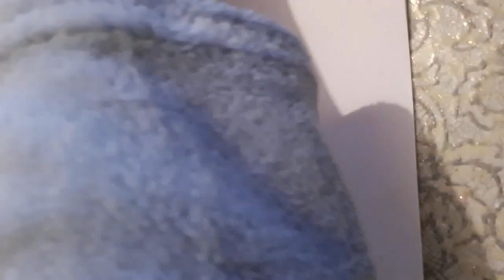DRAWING NOKDU (Jang Dong Yoon) FROM THE TALE OF NOKDU: timelapse pencil drawing.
A basic pencil drawing of the main character of the "Tale Of Nokdu" Kdrama, I tried to give it a webtoon vibe, hope you like it. I was mesmerized by Jang Dong Young's role so this simple drawing is dedicated to this amazing promising actor.